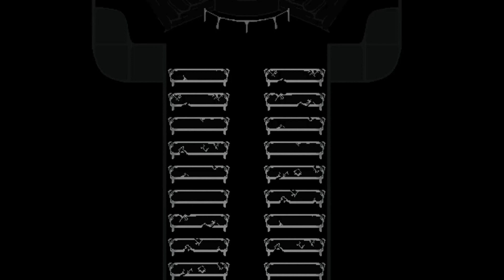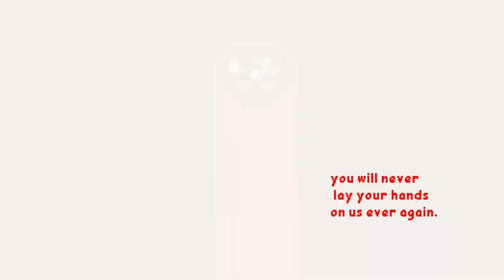DUSTTRUST:FINALITY | FULL ANIMATION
This is my take on dusttrust finality I really really fricking like it I don't the feel while I make this is so strong and painful at the same time I really like the music and atmosphere of dusttrust.

I also thanks to my friend habibi

SANS SPRITE: NIK
DUST PAPYRUS:GOING, ARIEL, SHARFAR
SWAP ALPHYS:UNKNOWN
REMILIA SPRITE: KoysOy
APP: KINEMASTER, CAPCUT, INSHOT